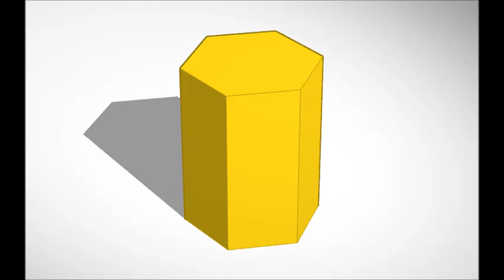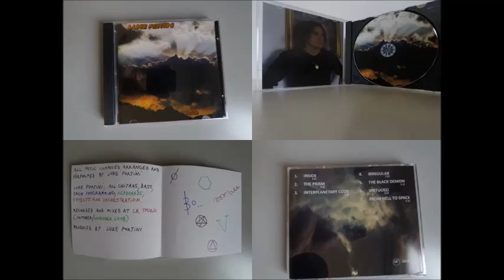THE PRISM (instrumental track by Luke Fortini)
A track from my instrumental demo called Inside.
Composed and performed by Luke Fortini.